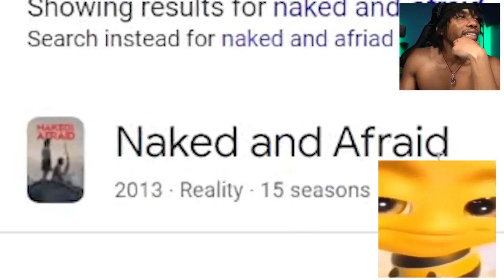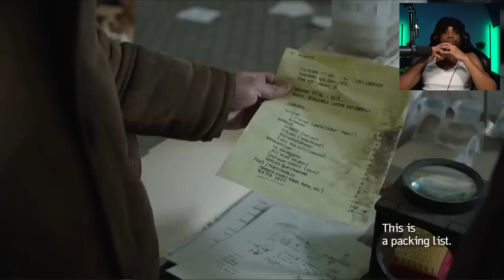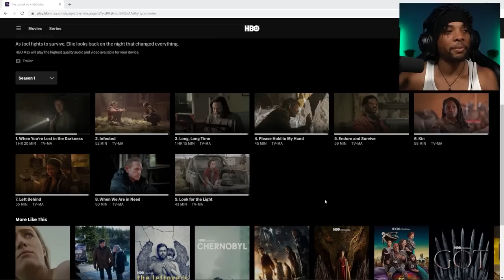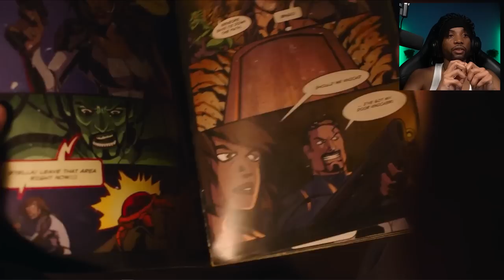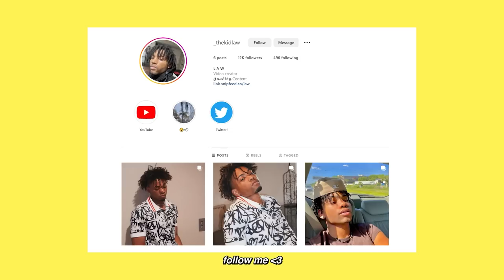*THE LAST OF US* PISSED ME OFF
Thank you again for everything ♡
- Law